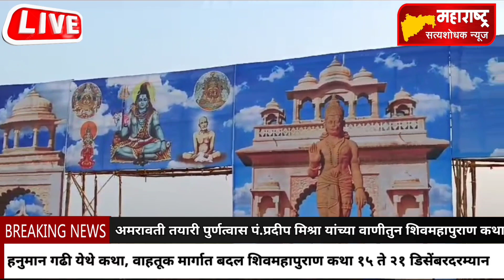अमरावती येथे प्रदीप मिश्रा यांची महाशिवपुराण कथा वाहतुक मार्गात बदल